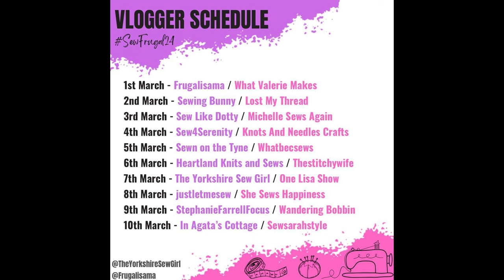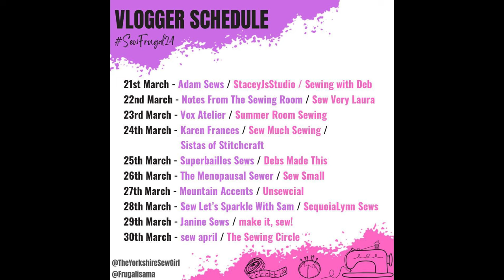sewfrugal24 take 2 Sorry for the inconvenience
Hi All,

Due to the magic of electronics I completely stuff the 2 hours of editing I did to my original vlog, that ended up being lost in cyba space and re found and out of sorts. ended up cutting me off... I am very sorry for any inconvenience it has caused anyone. With hope now after 4 hours worth of editing it has worked.

Sam- @Frugalisama
Ruan -@theyorkshiresewgirl

Thankyou for watching don’t forget to post your makes over on instagram on the 31st March attaching the above Sam and Ruan.

I look forward to seeing them

Check out

Tomorrow is

Yesterday was

Again thank you all... don't forget the 31 Mar for your makes on Instagram

Thanks for watchin, have the bestest time every... and sew sew sew.

Stay safe, well and warm, keep cool, keep on sewing, HYDRATE and NO REGRETs... eh!!!

Love and kisses and healthy wishes.
xxxxxx